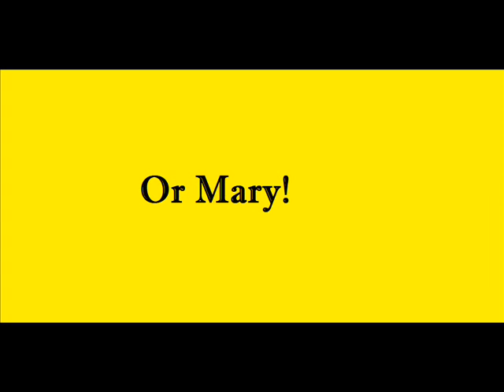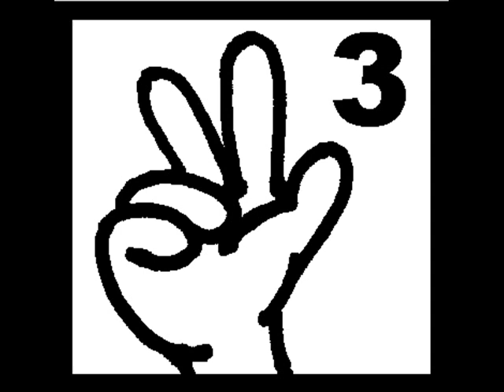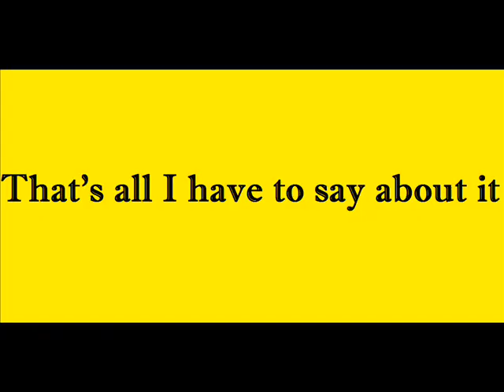V for Vendetta Movie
I give my thoughts on the 2006 movie adaptation of the character 'V for Vendetta'